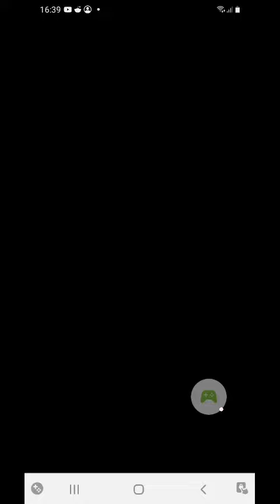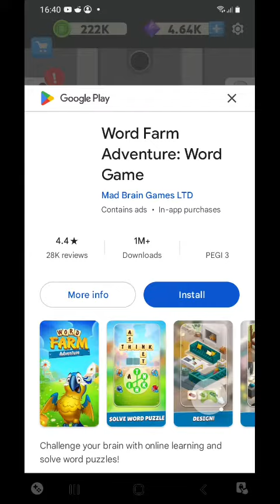how I start the moon event now (eatventure)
started new moon event soon a new video with the chests